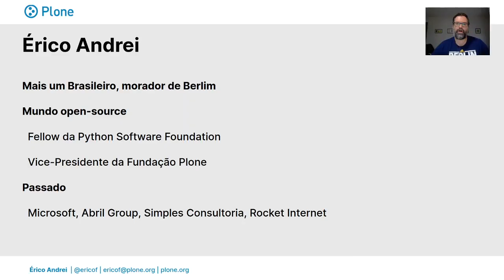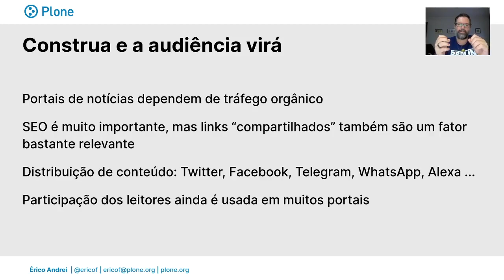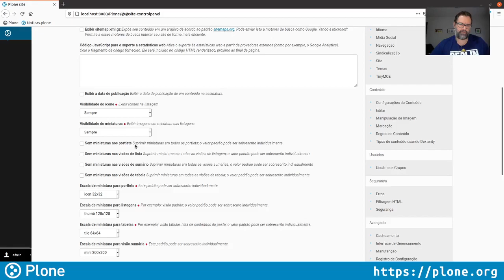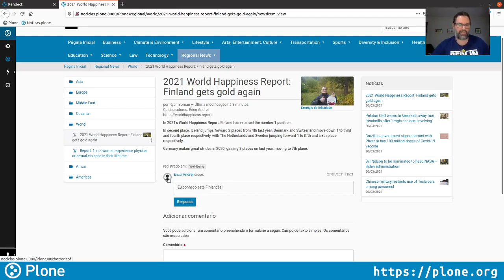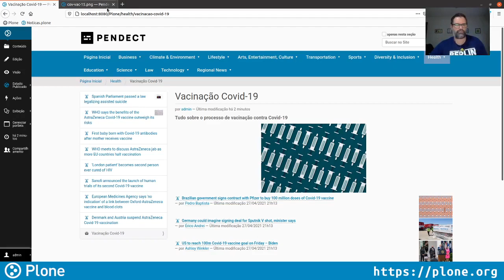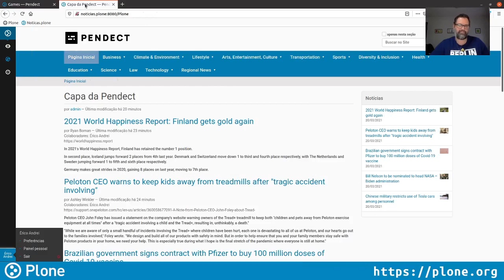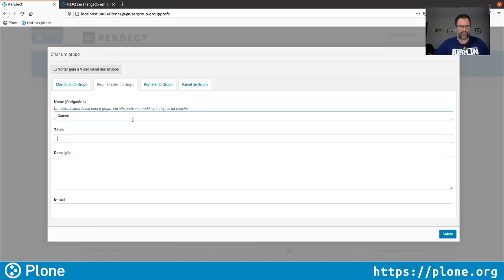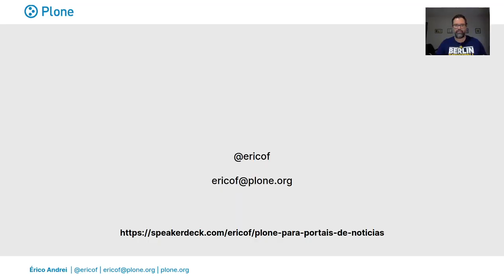Criando um portal de notícias com Plone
Presented by Érico Andrei